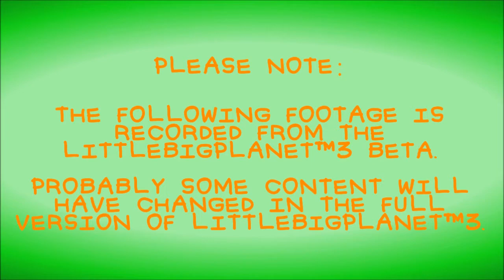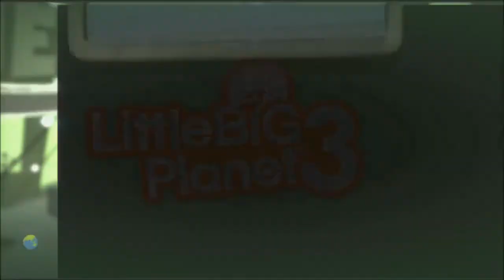[LBP3 - Beta][PS3]Project "Hill" Retro Horror Experience - Acdramon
"CONTROLS - X for picking up/examining | DESCRIPTION- Waking up in an abadoned hotel, you have to find out the secrets of this ominous place or be consumed by forces not of this world. | P.S. - This is a retro creepy/ horror test (inspired by Silent Hill ans Resident Evil) to see how LBP3 can improve that type of story telling experience. Thanks to Bagheadinc for the 3D Plane Sackperson logic!"

Please Note:
This Footage is recorded from the LittleBigPlanet™3 - Beta.
Probably some content will have changed in the final Version of LittleBigPlanet™3.